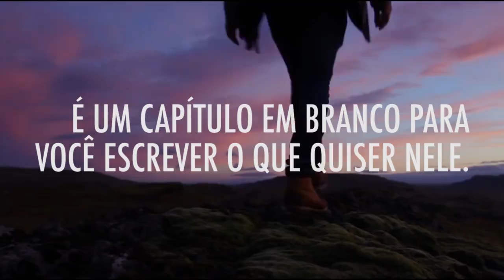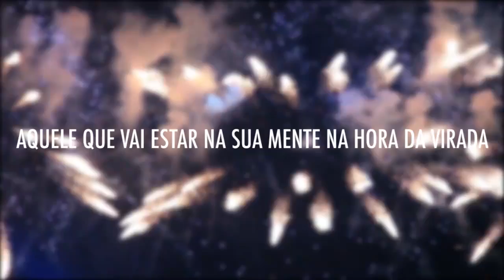O que você leva para o próximo ano novo? | Feliz 2018 | Vídeo Motivacional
Um novo ano pode significar muito mais do que pular sete ondinhas.

O que você levou de bom do ano que passou e o que quer manter em 2018? Use esse momento para refletir sobre sua vida e alinhar seus objetivos e metas para o próximo ano.